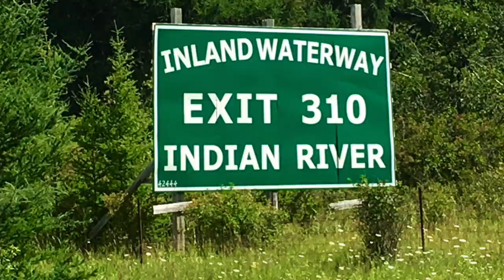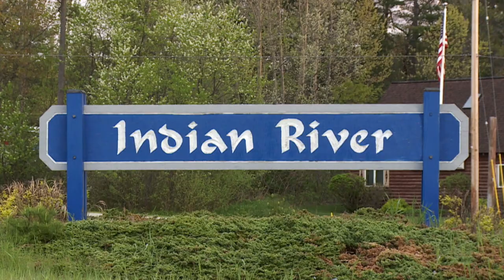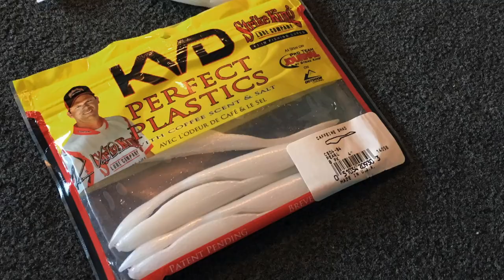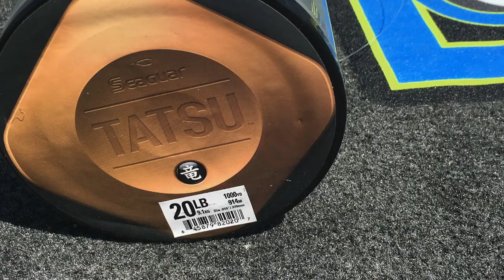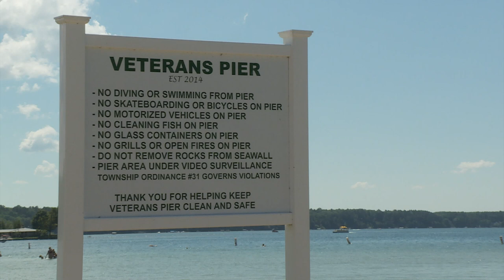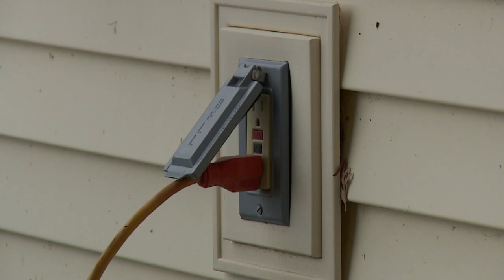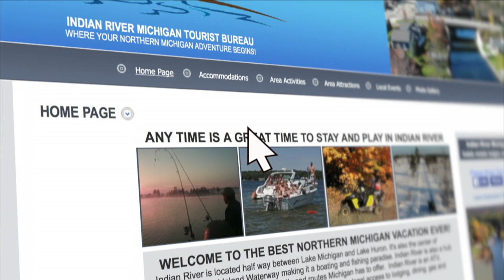How to pattern the "Indian River Hex Hatch" - FULL EPISODE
Kim Stricker provides some underwater insight, while experiencing a substantial mayfly hatch in Indian River, MI. Mullett Lake is well-known for big smallmouth and the emerging bugs triggered feeding activity on the water's surface.

* Featured products ...
Color: Pearl Size: 4"

Size: 3/0

Size 20# Test

Length: 7’       Action: Medium Heavy

Model: CHMGL151

Color: Silver

* Equipment ...